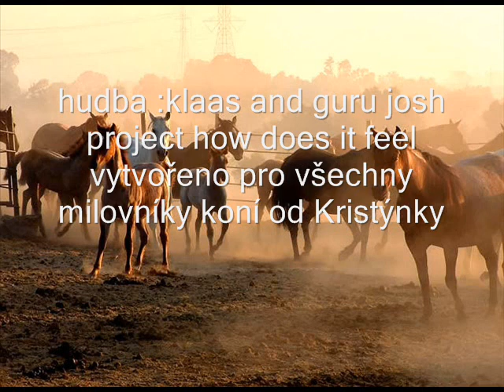koníci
Toto vydejko je o koních,kteří jsou Moc krásná a mocná zvířata